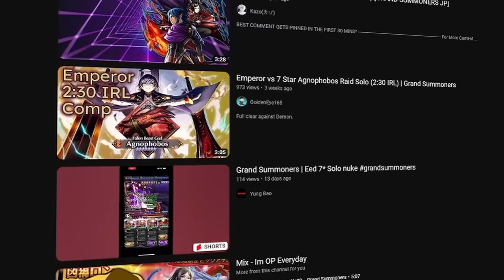You Can SOLO GANAN In Grand Summoners